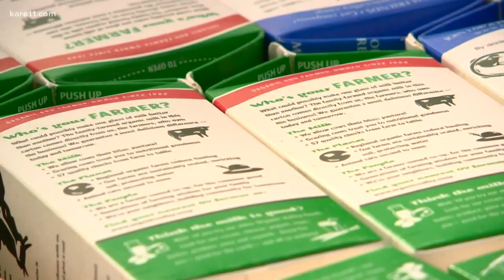E. coli forced milk carton boat race onto land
A beautiful Sunday at Bde Maka Ska is good timing for the Milk Carton Boat Race.